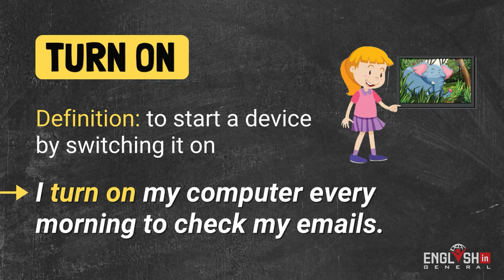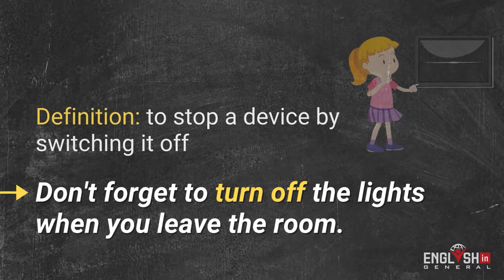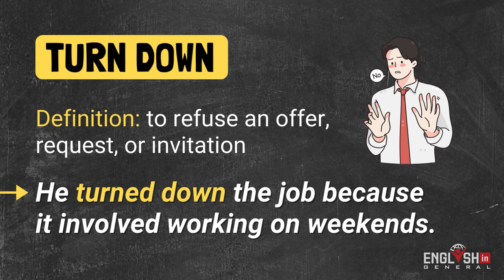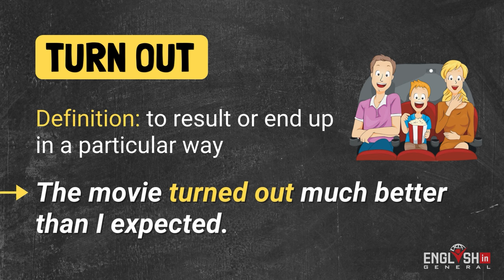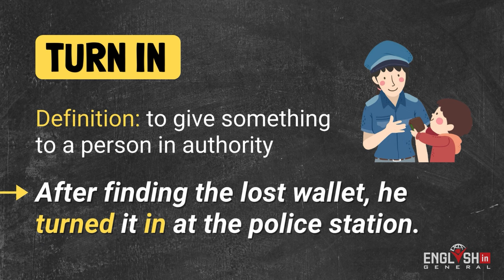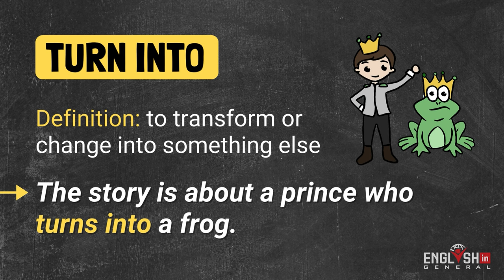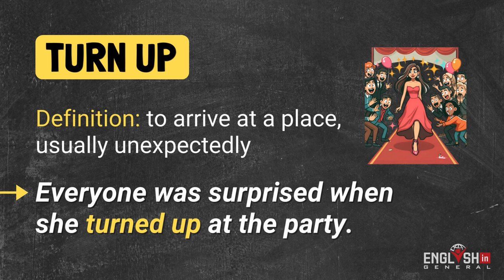Phrasal Verbs with TURN | Learn English with TV Series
Ready to level up your English skills? Join us in this fun and engaging lesson where we explore common phrasal verbs with 'turn' using examples from popular TV series and movies! Whether you're a beginner or looking to brush up on your English, this video breaks down these expressions in an easy-to-understand way. Improve your vocabulary and comprehension while enjoying clips from your favorite shows and films. Don't miss out, hit play now and start mastering English phrasal verbs like a pro!

Learn English phrasal verbs with "turn" through TV series and movies in this fun and educational video. Discover 7 common phrasal verbs and improve your language skills. Watch now!

Turn on
Turn off
Turn down
Turn out
Turn in
Turn into
Turn up